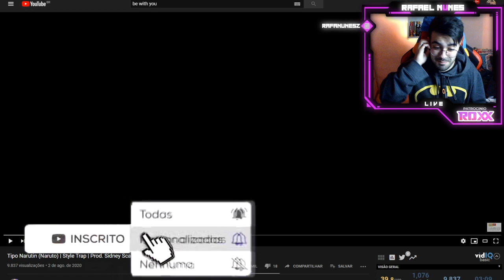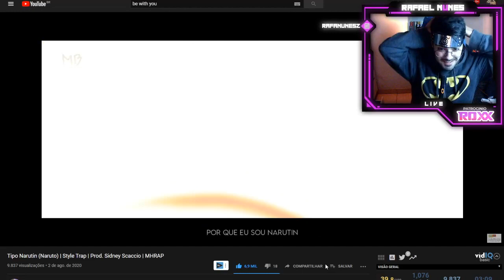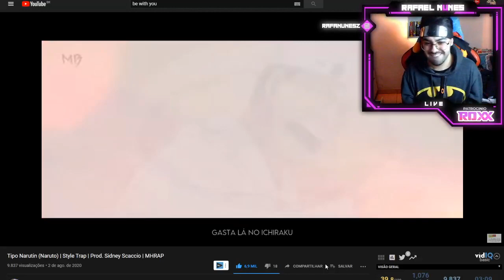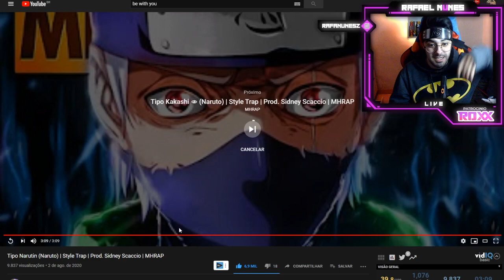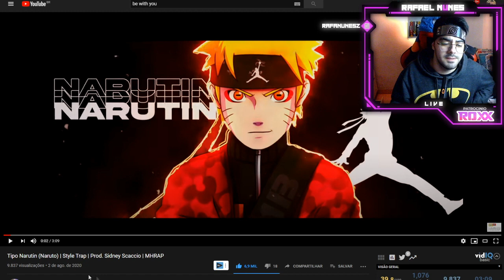MHRAP - Tipo Narutin (Naruto) | Style Trap | Prod. Sidney Scaccio | MHRAP (REACT)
+++ REACTS MHRAP+++